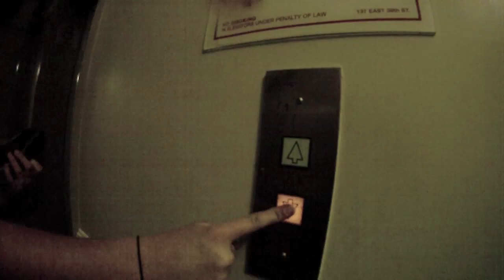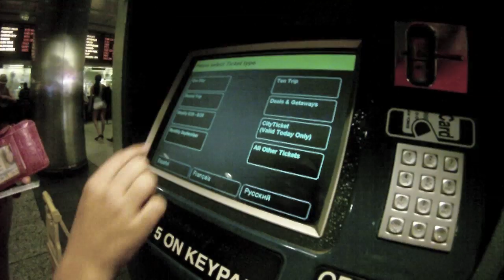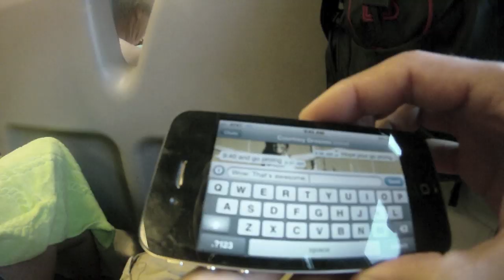City to Sail - New York City to Babylon NY for a Sail in the Great South Bay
From NYC to Babylon to meet up with family for a day out on the bay.